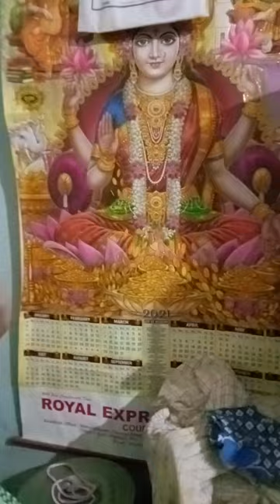house tour of our Nani house